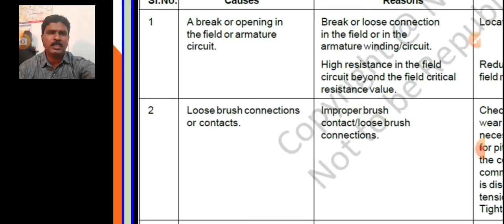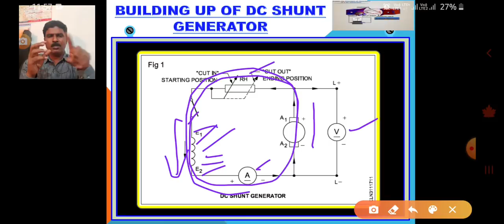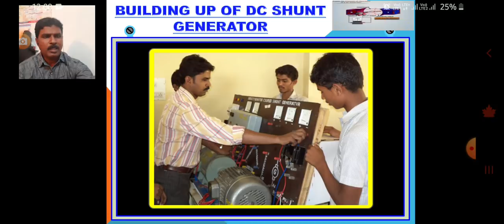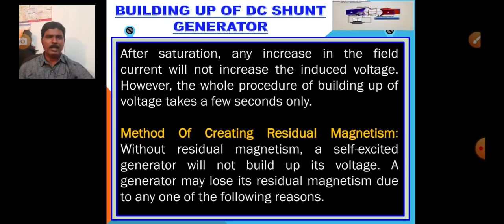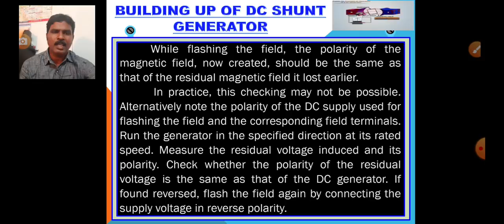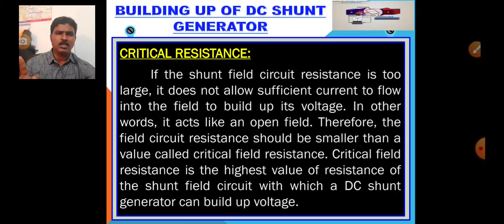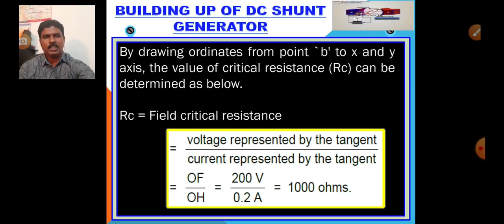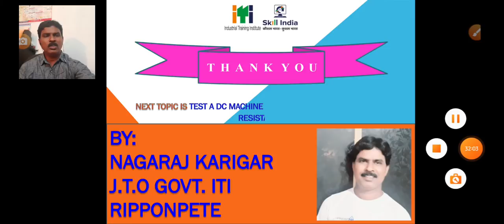BUILDING UP OF DC SHUNT GENERATOR. ITI/DIPLOMA KANNADA/ENGLISH By. NAGARAJ KARIGAR JTO